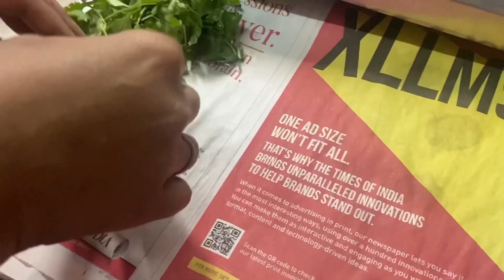What I do in a day | daily vlog | Poonam’s lifestyle and food